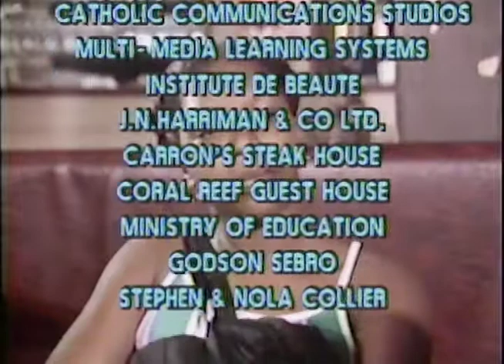Turn of the Tide - Part 37 - VA